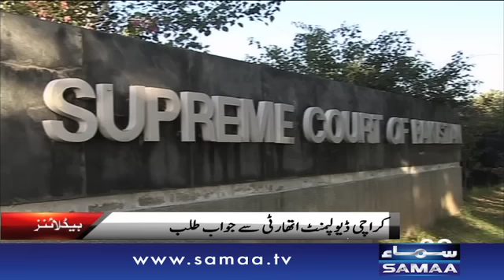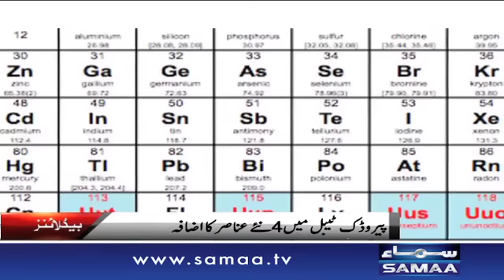Morning Headlines - 12 PM - 05 Jan 2016